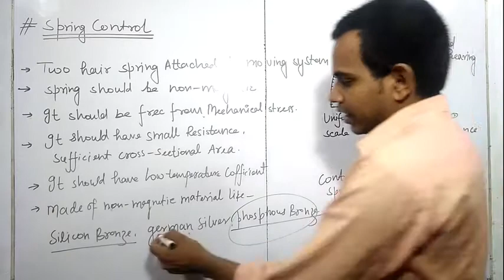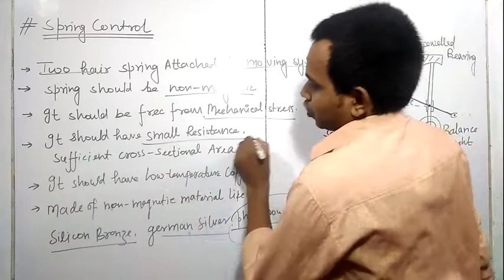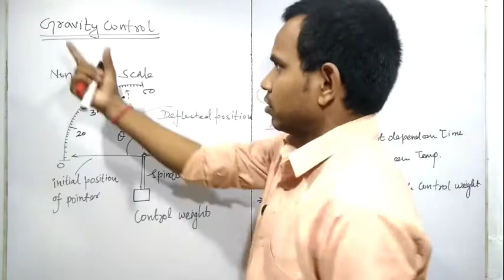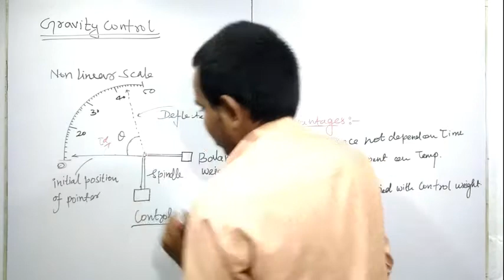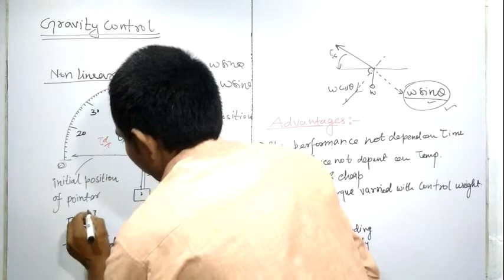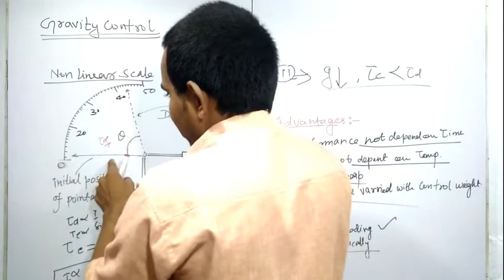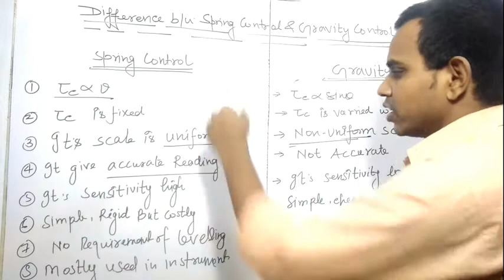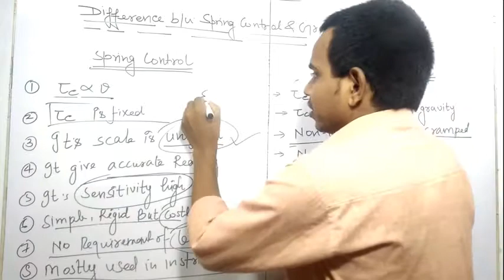Lec 04/ Spring control and gravity control,difference ||EIM|| By jitendra sir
Facebook Page :: ONLINE PORTAL OF ELECTRICAL ENGINEERING